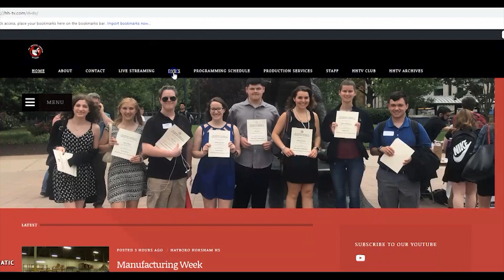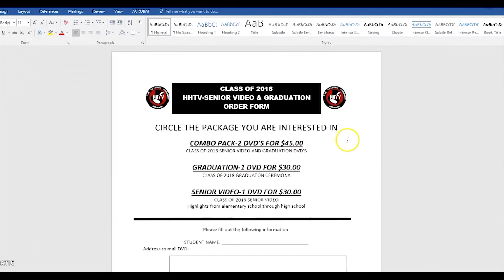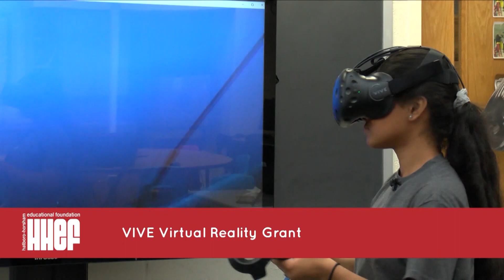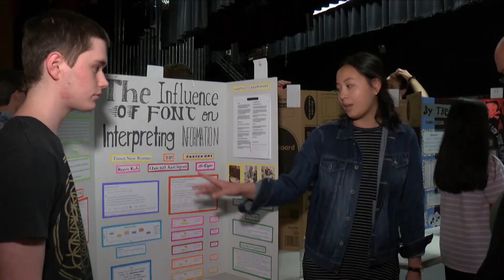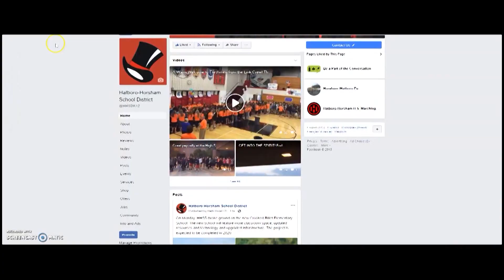Hatters Volleyball team wins Championship!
Hatboro-Horsham wins the SOL American Division Championship by defeating  Upper Dublin 3 games to 0. The Hatters finished the season with an 18-1 record.